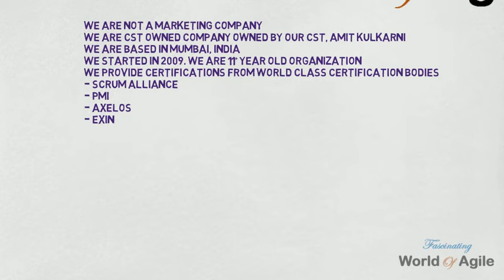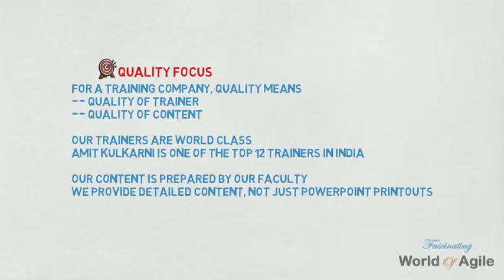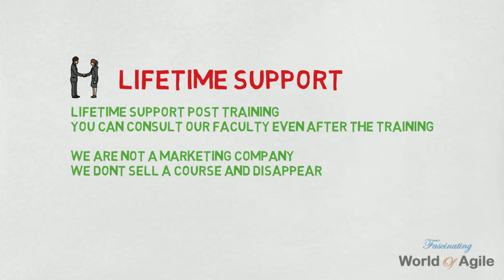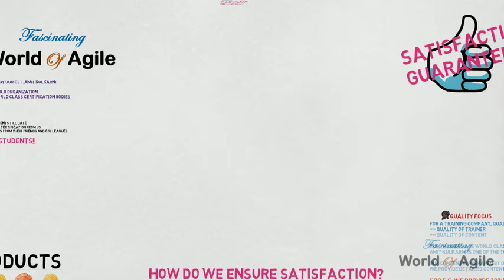World Of Agile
World of Agile (WOA) is a training and consulting organization. WOA specializes on industry-recognized Certified Scrum Master, CSM, DevOps, Agile, Agile Scrum certifications. WOA is accredited by world famous international certification bodies such as SCRUM ALLIANCE, PMI, AXELOS, PEOPLECERT, EXIN and DEVOPS INSTITUTE. Amit Kulkarni is a Certified Scrum Trainer from World of Agile and trains on the world famous Certified Scrum Master or CSM certification. Amit Kulkarni is one of the 200 niche trainers in the world who is a Certified Scrum Trainer.